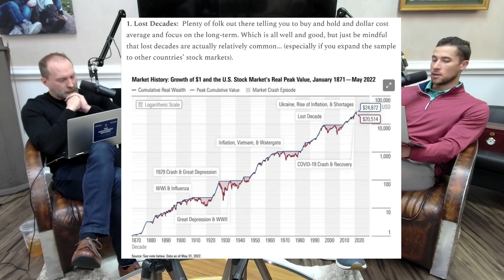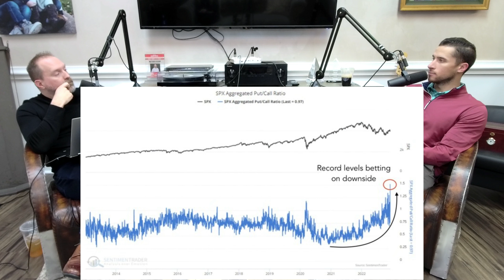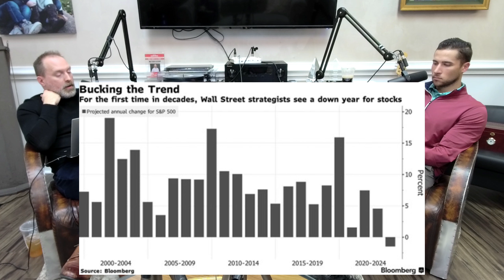The Independent Advisors Podcast Episode 182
Intro: (0:00-1:04)
Performance: (1:05-3:41)
How Did 2022's Most Loved Stocks by Analysts Fare?, Key Provisions to 529 Plans: (3:42-10:08)
Positioning for More Downside, 2023 Economic & Market Outlook Wall Street is Negative on 2023: (10:09-19:16)
Financial Moves You Must Make When a Spouse Dies: (19:17-30:41)

Matthew C. Jessup
Chief Executive Officer
Managing Partner

Address: 35 Park Ave
Dayton, OH 45419

Advisory services offered through Commonwealth Financial Network®, a Registered Investment Advisor.